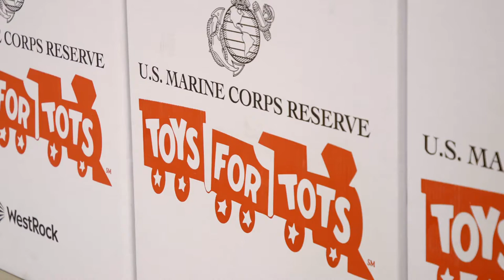Israel TV Network ► IsraelTVNetwork IsraeliTV IsraelTVNews Israelnewstoday 43 : Israeli TV